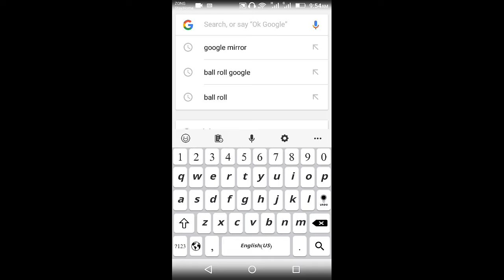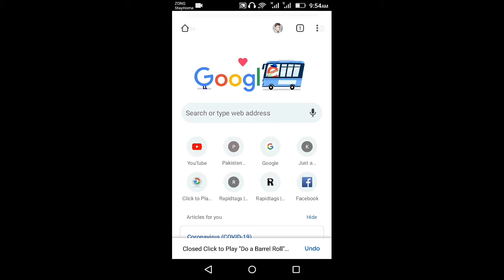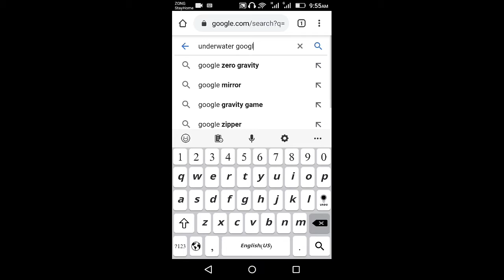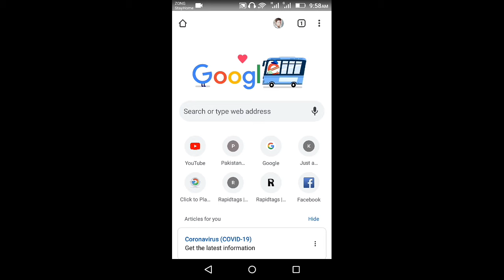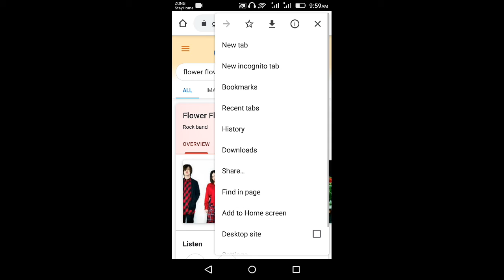search these 3 things on google | google tricks for mobile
IT PRESENTER